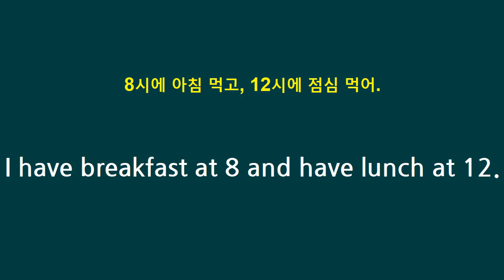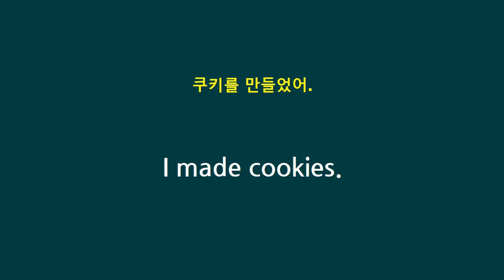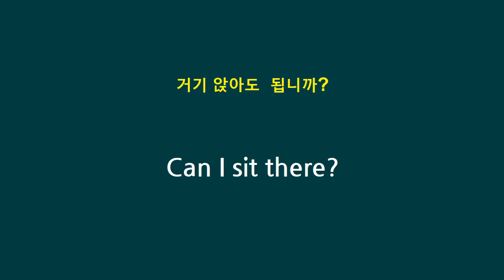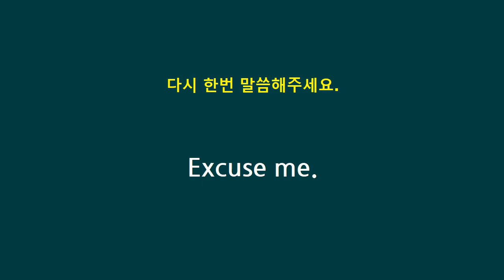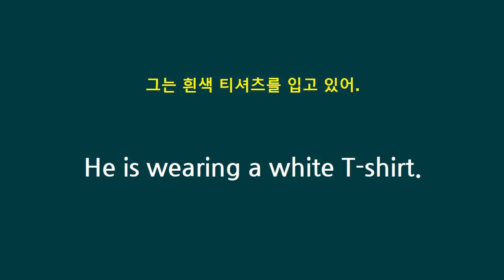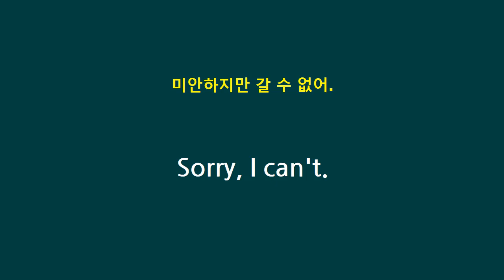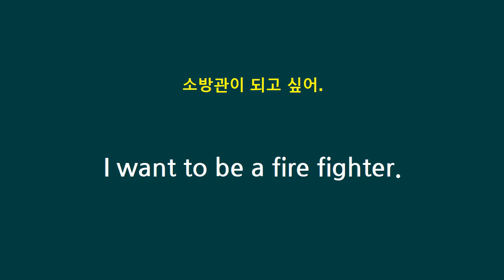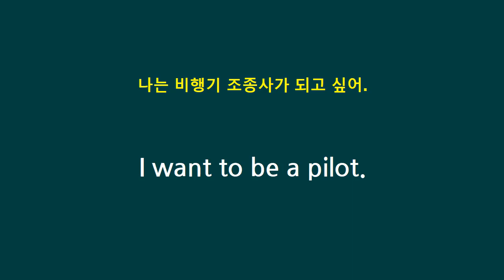쉬운영어회화, 엄마표영어, 영어로 말하기, 상황별 대화식, 영어공부혼자하기, How to learn korean, 길 찾기 무엇 하니? 무엇 했니? 몇시에 무엇하니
쉬운영어회화, 엄마표영어, 영어로 말하기, 상황별 대화식, 영어공부혼자하기, How to learn korean,
주제별로 보고싶으시면 시간()을 클릭하세요~~~^

1.What time do you~ (0:08)
2.What did you do ~ (3:32)
3.Can I borrow your pen?(6:45)
4.Where is ~ (9:45)
5.What does he look like ?(12:33)
6.May I speak to ~(16:21)
7.What do you want to be?(19:57)